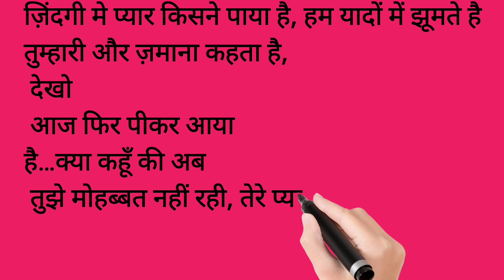romantic love story